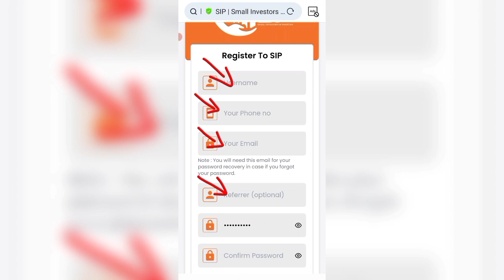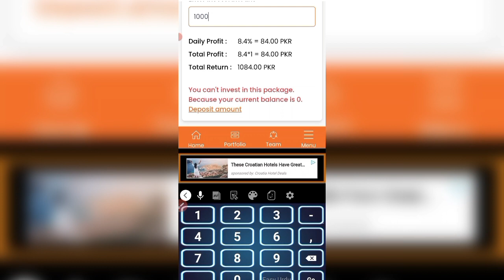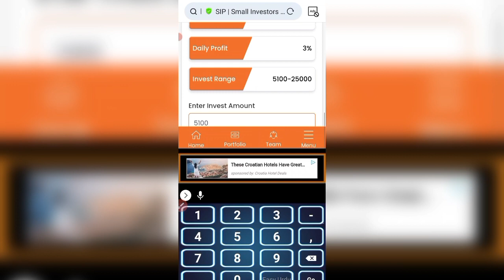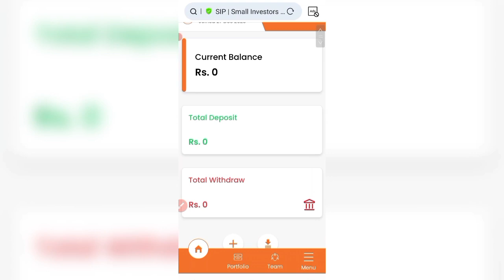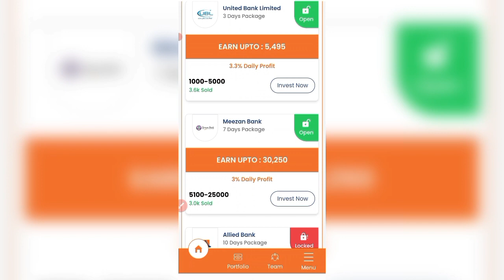SiP Earning App | New Earning App Today | SIP App Real or Fake | Make Money Online